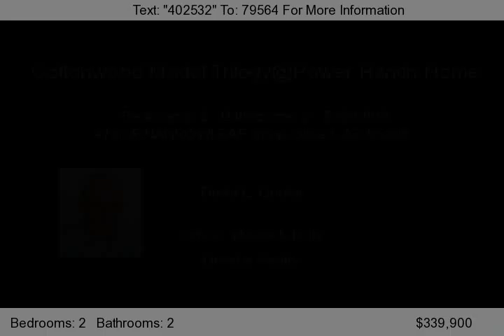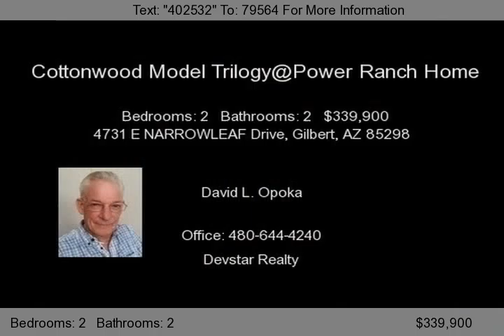4731 E NARROWLEAF Drive, Gilbert, AZ 85298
THIS HOME IS PENDING, I HAVE ACCESS TO MANY MORE IN THIS AREA JUST LIKE THIS HOME...PLEASE CALL NOW FOR A CURRENT LIST OR JUST CLICK HERE! This Cottonwood Model Trilogy@Power Ranch Home is beautiful. It has a gourmet kitchen with granite counters with a stone backsplash and an inlaid stone island. The breakfast bar has pendant lighting, and stainless steel appliances. Adjacent to...